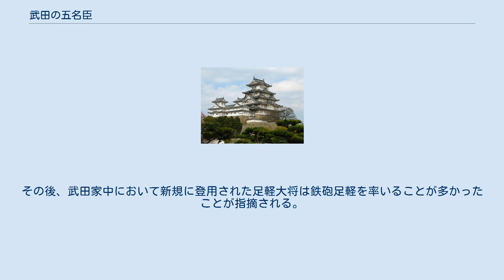武田の五名臣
武田の五名臣（たけだのごめいしん）は、甲陽の五名臣ともいい、甲斐の戦国大名・武田信虎、晴信父子に仕えた武田家の直臣である。
 以下の5名の足軽大将である。
 『甲陽軍鑑』では武田信玄の頃に浪人衆において武道に優れた「めいぢん（名人）五人」としてこの五名を挙げている。
『甲陽軍鑑』における武田家の足軽大将は甲斐出身者と他国の牢人から仕官した人物に大別される。
「めいぢん五人」はいずれも他国出身者で、横田高松は伊勢、多田淡路は美濃、原虎胤は下総、山本勘助は三河の牢人とされる。
 武田家中における足軽大将の役割は、直轄の兵の指揮である。
また当時出現し始めていた常設の兵・足軽の指揮も行った。
甲陽軍鑑中で信虎・信玄期初期に侍大将とされる部将の多くは国人領主で独立性が高いのに比べ、足軽大将（足軽隊将）とされる者の多くは武田家の直臣的性格が強い。
 なお、『甲陽軍鑑』では「めいぢん五人」を浪人衆としているが、武田家中における「浪人衆」は信玄の弟である武田信実の指揮下にあった五味宗左衛門尉・井伊弥右衛門・名和無理助の三名を指し、「めいぢん五人」はいずれも該当しないことが指摘される。
 この5名の中で、山本勘助のみが晴信に登用された武将である。
また勘助以外の4名が前線指揮官・武将として抜きん出ている能力を評価されているのに比べ、勘助は用兵・築城技術者を意味する「城取り」の技能を評価されて登用されている。
尚、勘助が武田信玄の軍師であったという話はあくまでも俗説である。
 信虎時代の今川氏や北条氏との戦いや、晴信（信玄）時代の信濃侵攻に参加し活躍したとされる5名であったが、砥石崩れにおいては横田高松が戦死し、永禄4年（1561年）の川中島の戦いにおいては山本勘助が戦死した。
他の3名も永禄年間には一線を引いており、やがて相次いで病死していった。
その後、武田家中において新規に登用された足軽大将は鉄砲足軽を率いることが多かったことが指摘される。